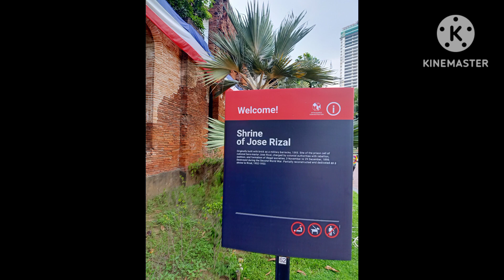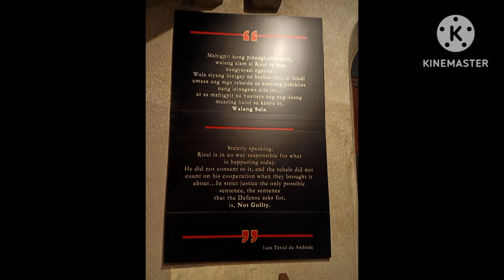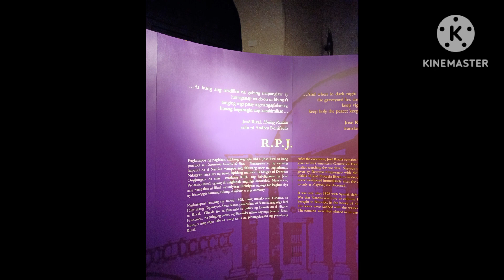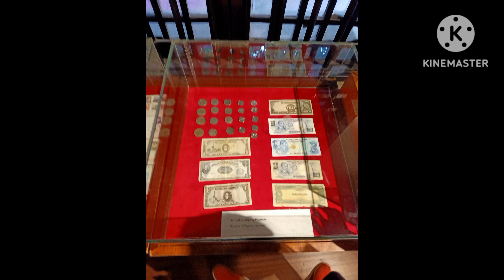Cover: "Bayan Ko" and "Ako ay Pilipino"